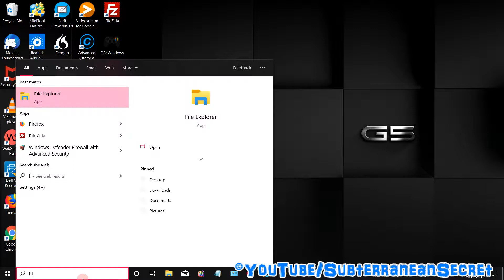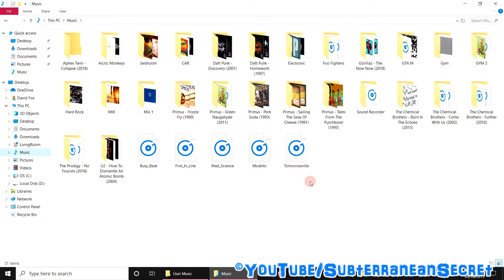How to Add Your Own Custom Music to Grand Theft Auto Five for PC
In this video I'll show you how you can add custom music to grand theft auto five for PC. Make sure you have the latest version of GTA five, and head over to your file Explorer where you should find a Rockstar Games folder where you can directly add your own music.

You Can Buy a Grant Auto Five at the Following Link for PC

PC Screen Was Recorded Using Cyberlink Screen Recorder